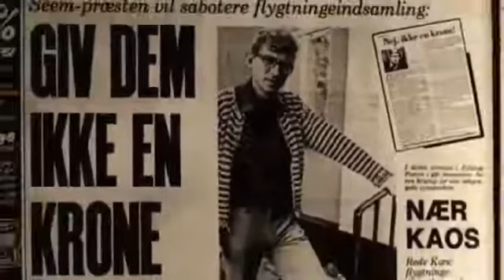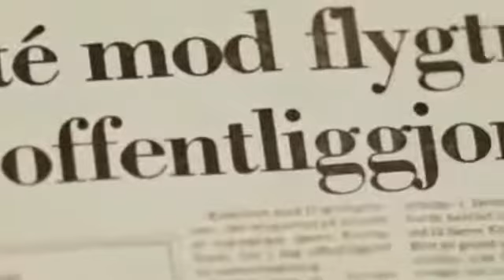Søren Krarups kamp mod udlændingeloven af 1983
Søren Krarup kæmper mod den katastrofale udlændingelov af 1983, der åbnede sluserne for indvandring til Danmark.